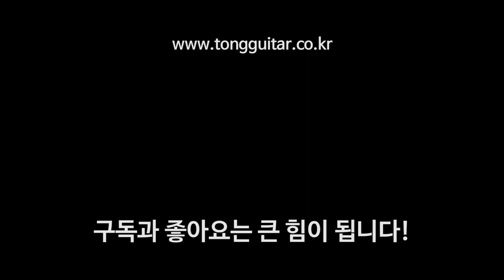[지우드기타] 지우드 골든에이지 H-Custom 리뷰 & 사운드샘플